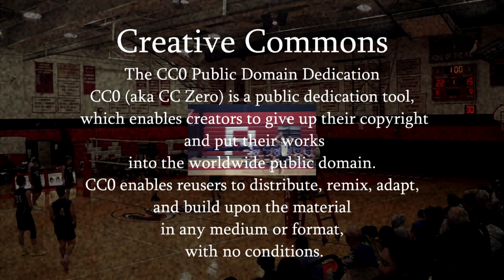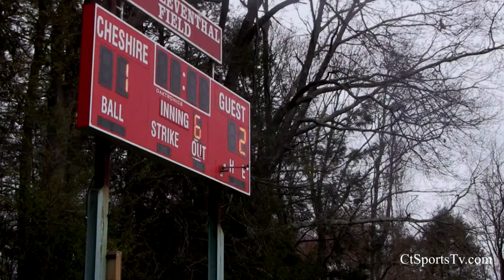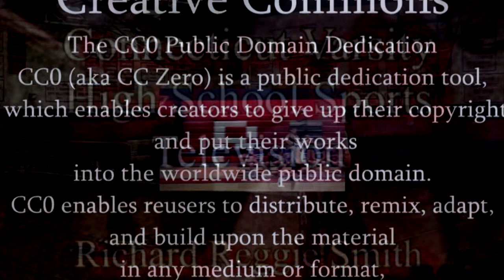East Haven Connecticut High School Varsity Baseball Cheshire Rams 2024 CtSportsTv com.